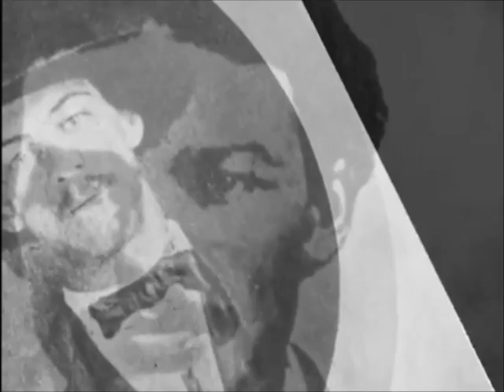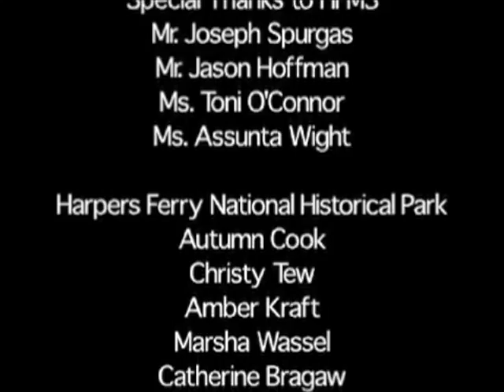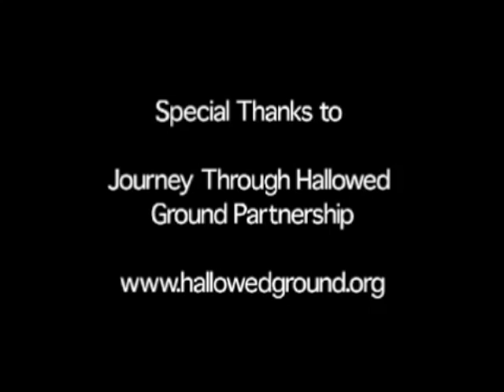Jump to Freedom (AD)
This is the audio description version of Jump to Freedom.